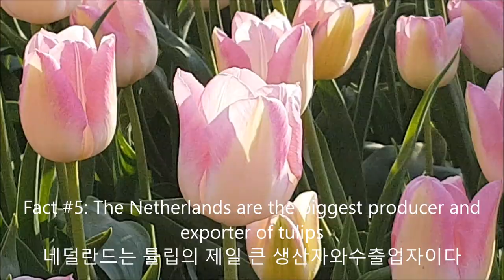Dutch Tulips VS Tulips in Korea! + 10 interesting tulip facts || Daejeon OWorld Tulip festival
It was spring so that means tulip season in the Netherlands. So I heard about this tulip festival in Daejeon O-World And I wanted to check it out! And I also will show you some beautiful scenery shots of the Dutch tulips for comparison.
Also, I put 10 interesting facts about tulips!